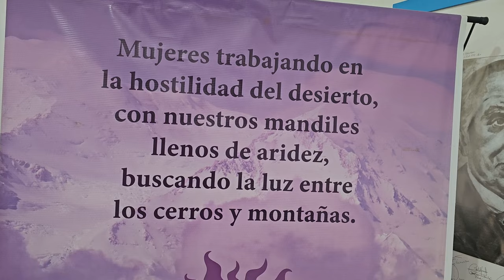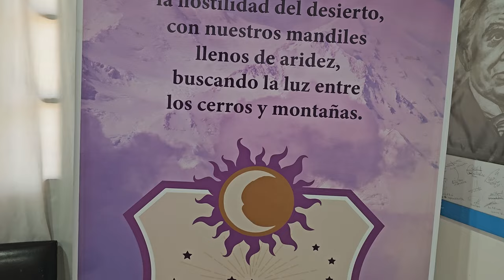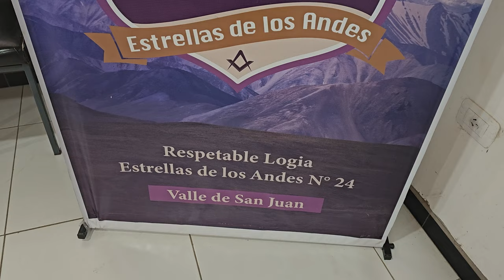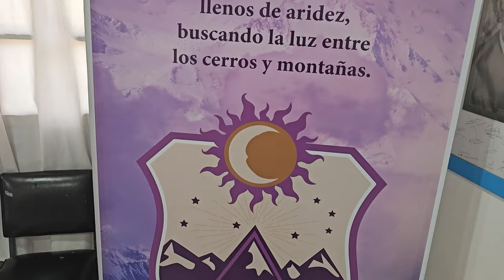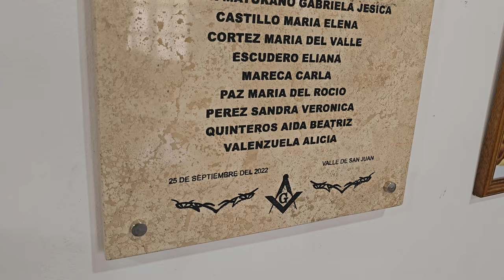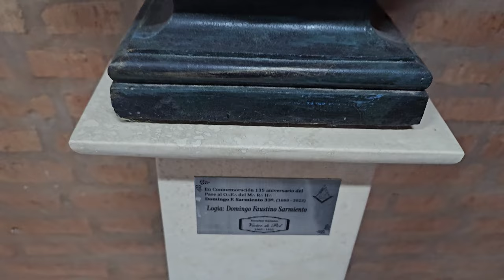Logia Estrellas de los Andes cumplió 2 años. Primer grupo mason femenino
Sandra Perez, referente de la Logia nos cuenta el objetivo de la masonería en la actualidad